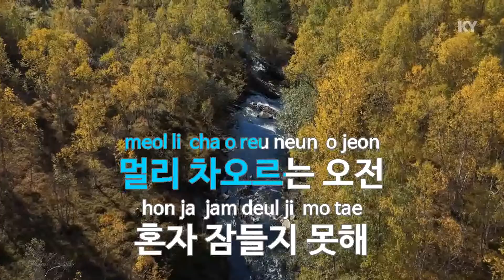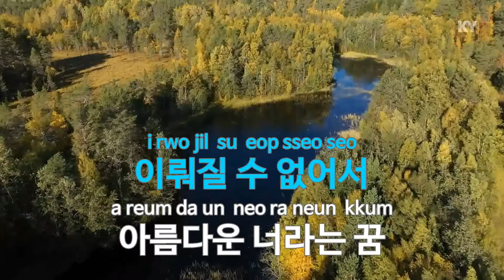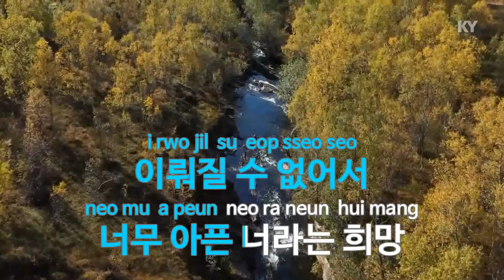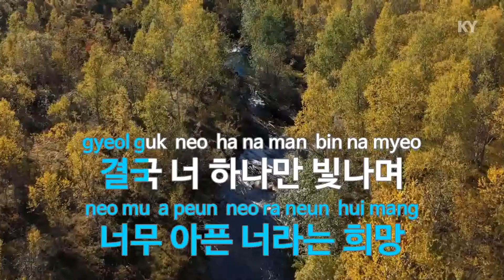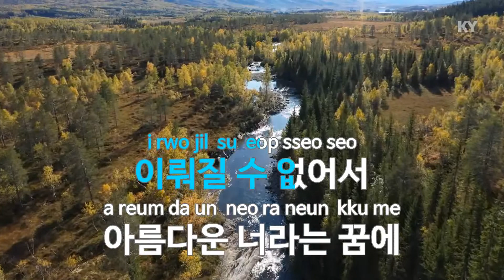물 그림(Almost Blue) - M.C THE MAX! (KY.92773) / KY Karaoke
★ 곡 정보 ★
번호 : 92773
제목 : 물 그림
가수 : M.C THE MAX!
작사 : 이수
작곡 : 송양하,김재현

Copyrightⓒkeumyoung